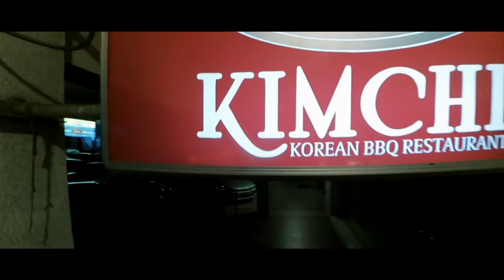[遊記66]超爽韓式燒烤，好吃！ - 汶萊第5集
看完了螢火蟲，又冷又餓的我們沒來錯，Kimchi韓式燒烤餐廳！燒烤燒烤，炸雞炸雞，石鍋拌飯，人參雞湯～～～這麼多朋友一起吃美食，沒什麼比這還爽的了！
感謝：Kimchi Restaurant，米熙箱包，卡傑文具，BeLikeMe服裝